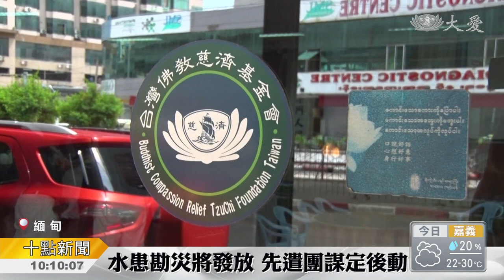使命必達！發放先遣團抵達緬甸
今年七月緬甸發生嚴重水患，慈濟志工完成勘災，計畫明天在重災區 蓮花村展開首次豆種發放，時間緊湊，由台灣和馬來西亞以及緬甸慈濟人組成的發放先遣團，在抵達的首日，密集開會，商討豆種購買，以及受災發放區域。

距離上次勘災行，不到半個月，台灣和馬來西亞慈濟志工，再次於緬甸會合，將僅快展開，豆種發放的工作

台灣慈濟志工 黃秋良：「豆種是很多 但是好的豆種不多，一般的豆種大概只是，一百顆能夠發芽 大概六十顆左右，但是我們慈濟發的豆種，要求在一百顆，要九十顆到九十五顆以上(發芽)。」

七月緬甸水患，農田幾乎都被淹沒，九月慈濟志工來勘災，家裡無米可食的困境，讓人印象深刻，因此希望能趕在十一月中旬，豆種播種的季節，完成所有發放。

馬來西亞慈濟志工 張濟玄：「他們的稻田 被水淹了三次，但是他們還是臉帶笑容，很樂觀地跟我們說 ，說著他們的故事。」

除了豆種，也將在明年二月，發放稻種，期待送來的福種，能再次翻轉，受災農民的命運 。

真善美志工-緬甸報導：黃鉅程